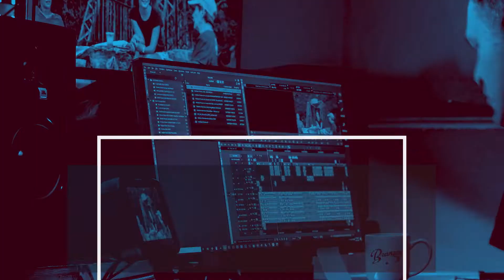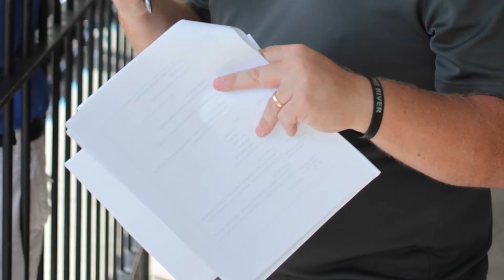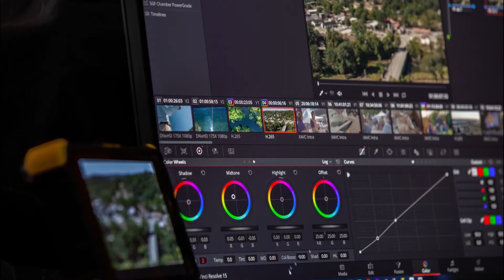Before the Cameras Roll: What Happens In Preproduction???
What does a video producer do before the cameras roll, and what details should a marketer know in order to have the most successful video shoot possible?  We're back with more tips for winning when producing video marketing collateral for your business.

1:10 - Establish your goals
1:42 - Develop the concept
2:33 - Consider your distribution channels!
2:51 - Preproduction planning
3:53 - Production begins

Episode 08 - What Is Preproduction?

+++ATTRIBUTION +++
New Line Cinema.  AUSTIN POWERS IN GOLDMEMBER.  Rohan.  Tom Cruise is Austin Powers in Austinpussy-Goldmemeber HD.

ABC. JIMMY KIMMEL LIVE (series). Jimmy Kimmel Live.  Shaq's Guest Host Monologue on Jimmy Kimmel Live.